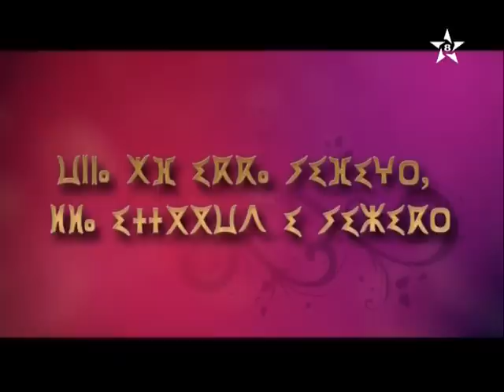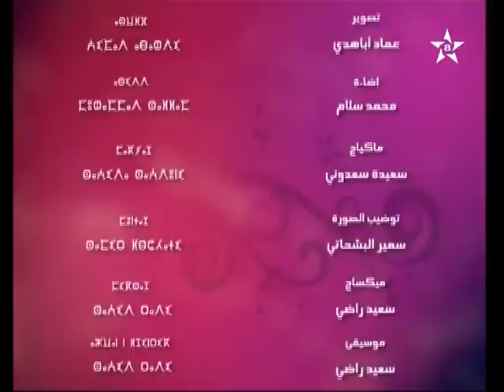ⵜⵓⵜⵍⴰⵢⵜ ⵉⵏⵓ توتلايت إينو..3